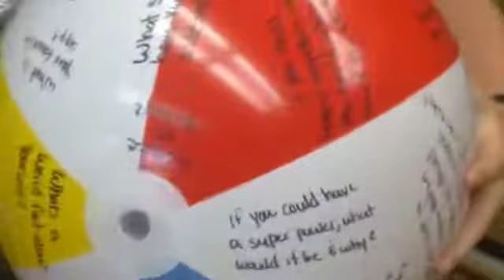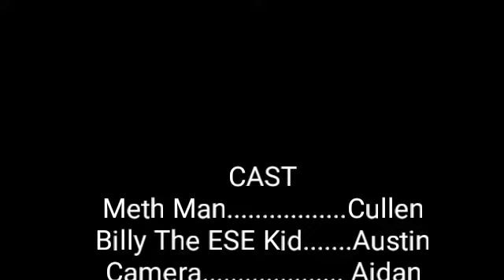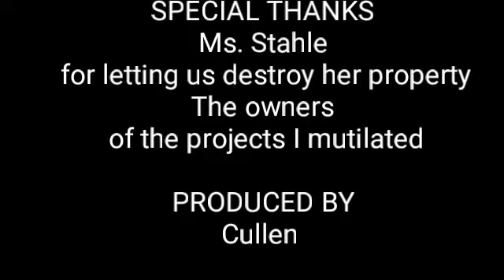Terrible Tides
Descriptive Description